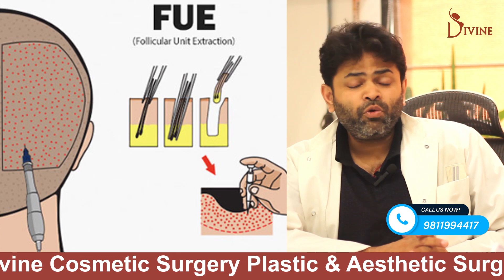Hair Transplant फेल क्यों होता है ? Failed Hair Transplant Reasons | Why Hair Transplant Fail ?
हेयर ट्रांसप्लांट फेल क्यों होता है? | Hair Transplant Fail | Dr. Amit Gupta Plastic Surgeon
In this video, Dr. Amit Gupta, a renowned hair transplant surgeon, answers one of the most frequently asked questions in the hair transplant industry - why do hair transplants fail? Dr. Gupta has years of experience in performing hair transplant surgeries and has helped numerous patients restore their hairline and regain their confidence.

In this informative video, Dr. Gupta explains the various reasons why hair transplants can fail, despite advancements in hair transplant technology. He covers important topics such as the role of the patient's health, the quality of the hair transplant procedure, and the skills and experience of the surgeon performing the procedure.

Dr. Gupta also delves into the importance of pre-operative planning and the use of appropriate hair transplant techniques to ensure the best possible results. He provides valuable insights into the various factors that can affect the success of a hair transplant procedure, such as the quality and quantity of hair grafts, the donor area, and the recipient area.

Whether you are considering a hair transplant procedure or simply interested in learning more about the subject, this video is a must-watch. With his vast experience and expertise, Dr. Gupta provides an in-depth analysis of the reasons why hair transplants fail and offer practical tips for achieving successful outcomes.